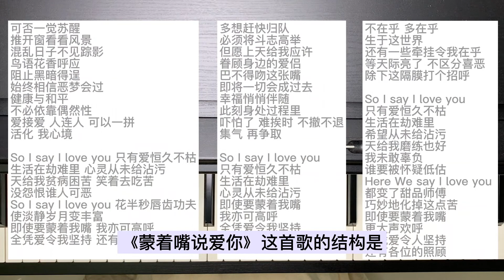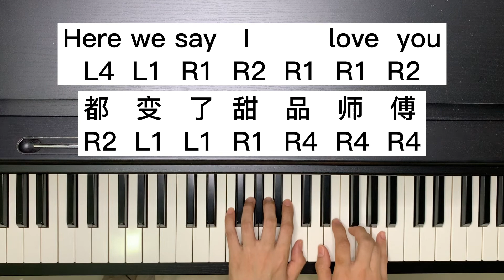【零基础 钢琴教学】姜涛 《蒙着嘴说爱你》 | 简易版 | 马上会弹 | 无需实体钢琴 | 无需读五线谱 | SY特色指谱 |Piano Tutorial "Love Without Words"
【零基础 钢琴教学】
零基础，没有实体钢琴，也可以马上学会弹姜涛的 《蒙着嘴说爱你》。
喜欢姜涛，喜欢《蒙着嘴说爱你》的朋友，不要错过这期的钢琴教学了！
这肯定是最简易版的《蒙着嘴说爱你》。
是的，零基础的钢琴教学，无需学读五线谱，马上就可以学会弹你喜欢的歌曲，快来试试看吧！

Piano Tutorial: Super easy “Love Without Words" by Keung To
0:00 开场 Introduction
0:41 学会这样弹 Play like this
1:06 基础 Fundamental
1:27 歌曲结构 Song Structure
1:49 布局 Layout
3:16 弹奏歌曲 Playing the Song
想要完整的《当你》SY特色指谱，请到SY Music Room的FB Page去下载：

喜欢我的视频，给我买杯咖啡吧！

更多钢琴教学视频：
All my piano tutorial: